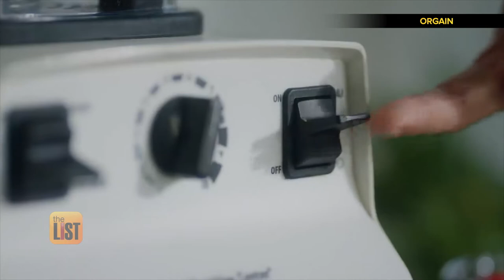5 Data-Driven Ways to Fuel Your Body